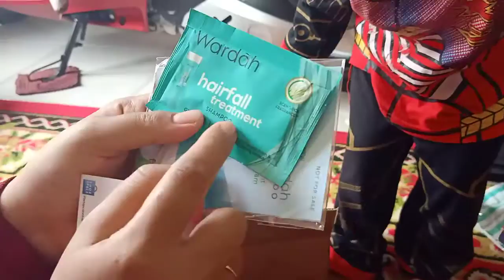Make up murah kekinian banyak gratisan lipstik dan lainnya